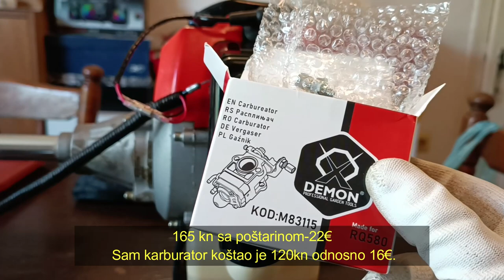Zamjena karburatora na Midori "japan" kosilici